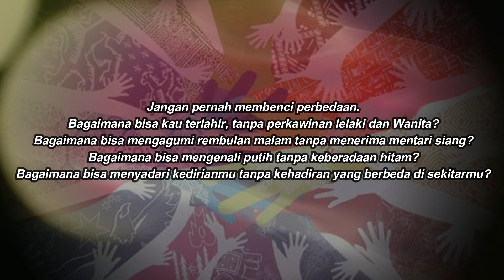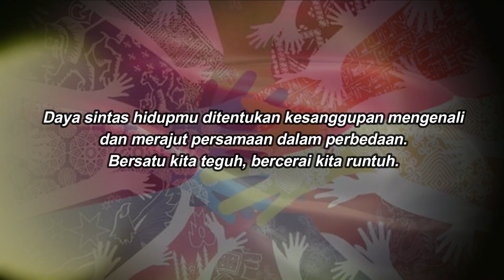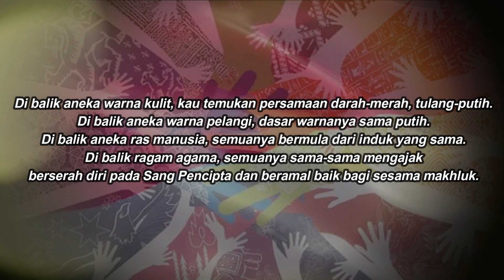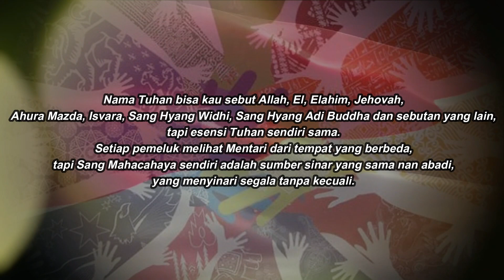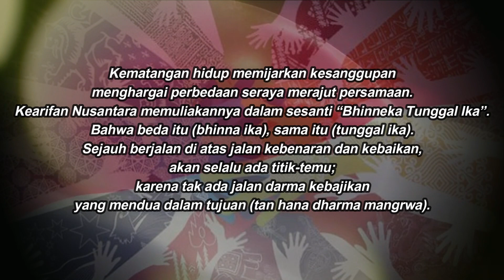BEDA TAPI SAMA (Yudi Latif)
Pembacaan Karya Bapak Yudi Latif: BEDA TAPI SAMA
oleh Dr. Kustyarini, S.Pd., S.Psi., M.Pd.

Kaprodi Pendidikan Bahasa dan Sastra Indonesia
Fakultas Keguruan dan Ilmu Pendidikan
Universitas Wisnuwardhana Malang